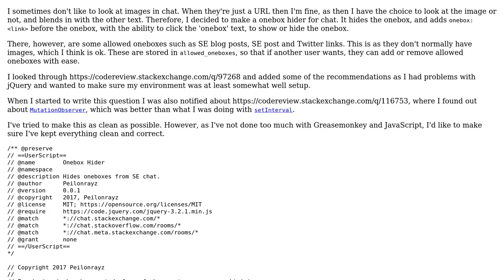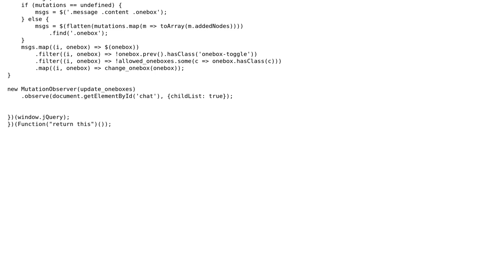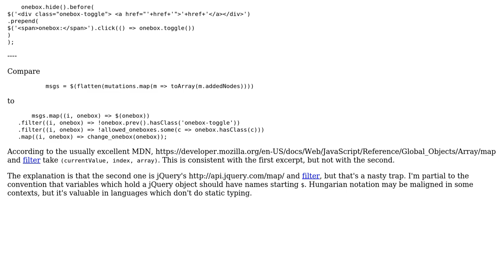Code Review: Onebox hider for Stack Exchange chat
With thanks & praise to God, and with thanks to the many people who have made this project possible! | Content (except music & images) licensed under CC BY-SA | Music | Images & others | With thanks to user Peter Taylor user Peilonrayz user Jamal and the Stack Exchange Network Trademarks are property of their respective owners. You are responsible for your own actions.